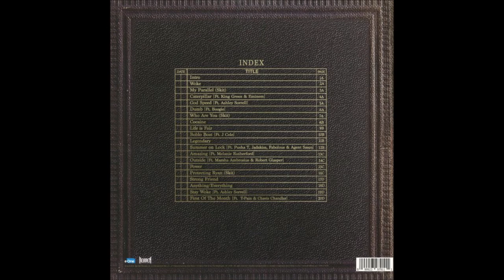21. Royce Da 5'9 - Caterpillar (Remix) (ft. Logic & King Green) (Bonus Track)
Royce Da 5'9'' - Book Of Ryan (2018)

01. Royce Da 5'9 - Intro
02. Royce Da 5'9 - Woke
03. Royce Da 5'9 - My Parallel (Skit)
04. Royce Da 5'9 - Caterpillar (ft. King Green & Eminem)
05. Royce Da 5'9 - God Speed (ft. Ashley Sorrell)
06. Royce Da 5'9 - Dumb (ft. Boogie)
07. Royce Da 5'9 - Who Are You (Skit)
08. Royce Da 5'9 - Cocaine
09. Royce Da 5'9 - Life Is Fair
10. Royce Da 5'9 - Boblo Boat (ft. J Cole)
11. Royce Da 5'9 - Legendary
12. Royce Da 5'9 - Summer On Lock (ft. Pusha T, Jadakiss, Fabolous & Agent Sasco)
13. Royce Da 5'9 - Amazing (ft. Melanie Rutherford)
14. Royce Da 5'9 - Outside (ft. Marsha Ambrosius & Robert Glasper)
15. Royce Da 5'9 - Power
16. Royce Da 5'9 - Protecting Ryan (Skit)
17. Royce Da 5'9 - Strong Friend
18. Royce Da 5'9 - Anything/Everything
19. Royce Da 5'9 - Stay Woke (ft. Ashley Sorrell)
20. Royce Da 5'9 - First Of The Month (ft. T-Pain & Chavis Chandler)
21. Royce Da 5'9 - Caterpillar (Remix) (ft. Logic & King Green) (Bonus Track)